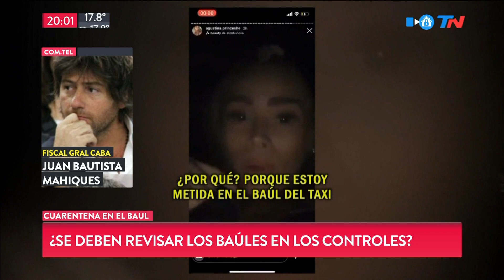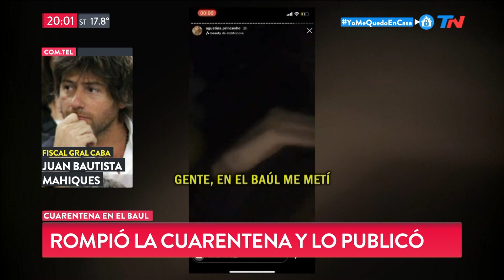La policía encontró y notificó a la mujer que rompió la cuarentena escondida en un baúl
Fragmento de "TN Central" emitido el Jueves 9 de Abril de 2020.